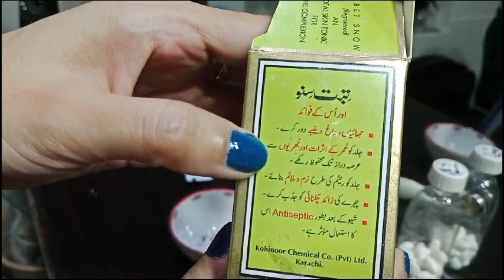Hand & Feet Whitening Cream | Bridal Whitening Cream | Whitening Formula Cream | Real beauty Secret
HAND AND FOOT CREAM 1 MONTH USE

BELLA BRIDAL LENSES

BABY GIRL HAIR CUTTING